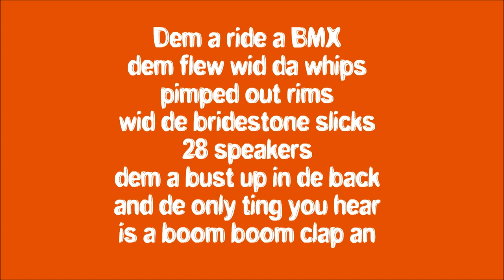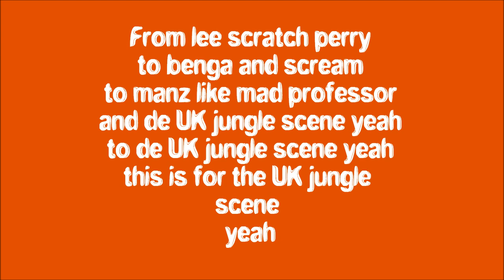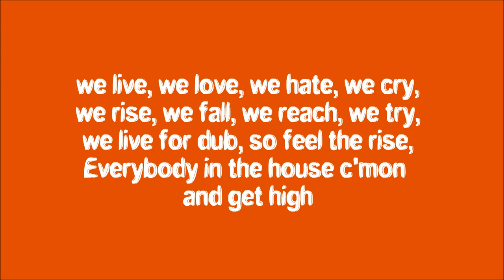Box Bottom Ft Big Babba - Bounce n Boom Lyrics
ThoughtI would do this song for fun :P